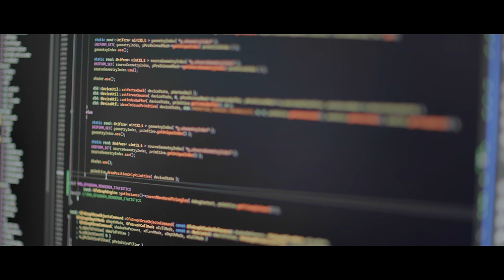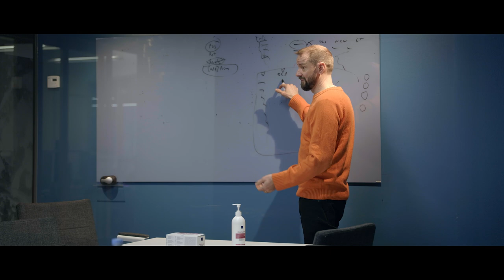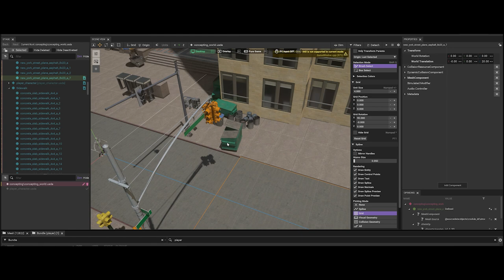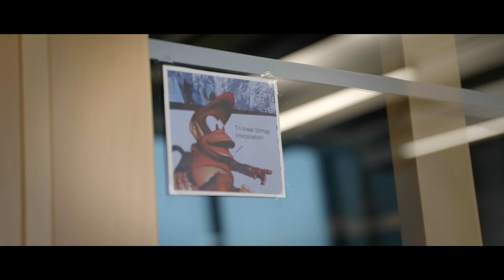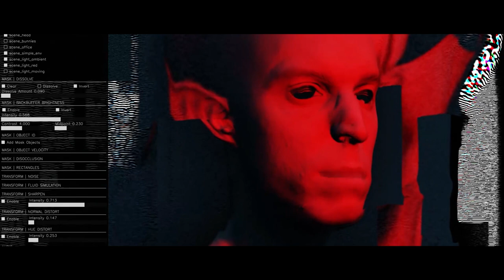Breaking Down Remedy's Northlight Engine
At Remedy Entertainment, we have always been committed to using our own in-house technology, Northlight, to power most of our games.

We spoke with the people who work with Northlight every day, our developers and the people who make Remedy's games, on what working with in-house technology means for them, and how Northlight keeps evolving.

Northlight is a comprehensive game engine that, like every game engine, has a unique take on workflows and data pipelines. It has modern rendering technology, offers comprehensive solutions for most - if not all - areas of game development, and it can be used to make games for multiple console platforms and PC.